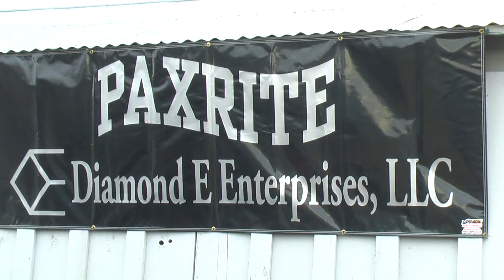Paxrite Diamond E Enterprise, llc